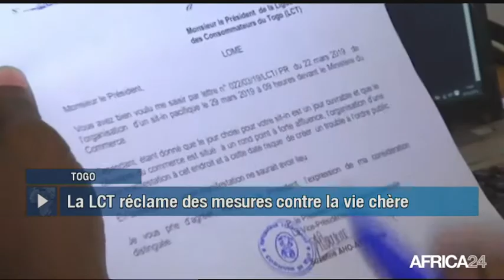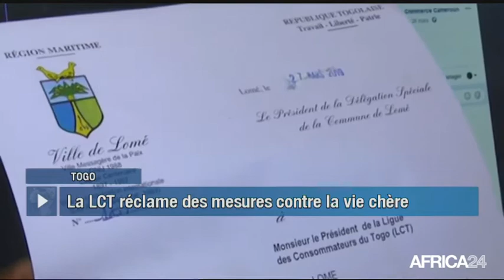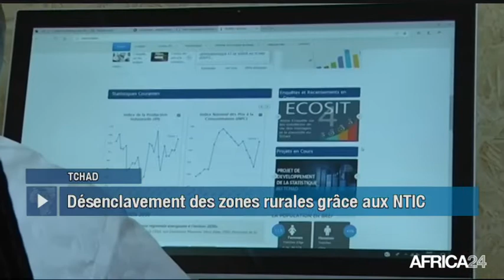Le Journal du dimanche 14 avril - 5h GMT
Mali, CLIMAT SOCIO-POLITIQUE TENDU. Afrique, LUTTE CONTRE LE TRAFIC DE DIAMANTS. Sénégal, LA NOMINATION DE C.OMAR HANN CONTESTÉE. Bénin, LANCEMENT D'UN ESSAI POLITIQUE.